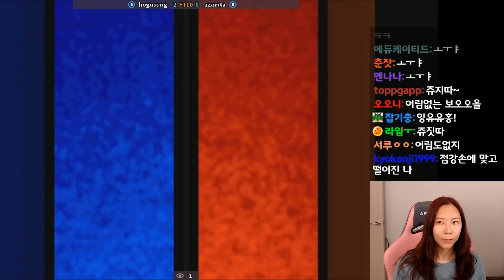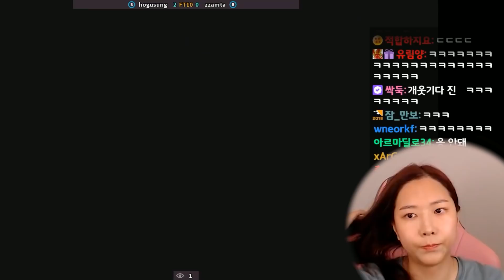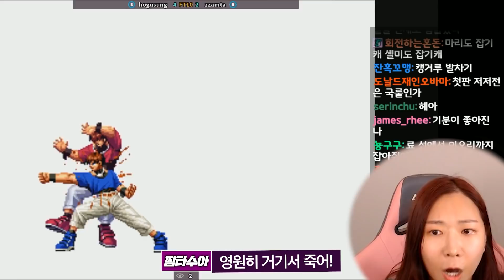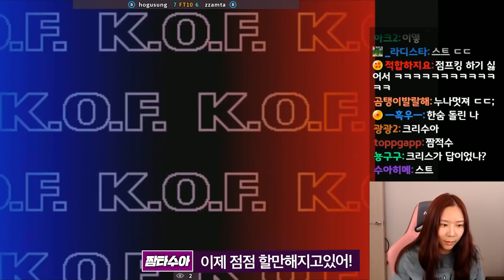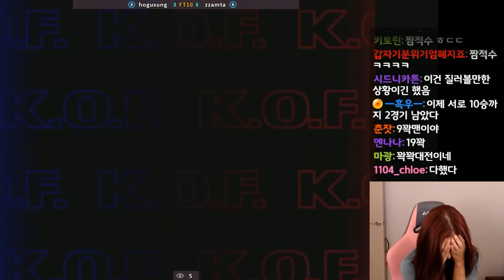진짜 저 마리가 문제야 마리가!!!